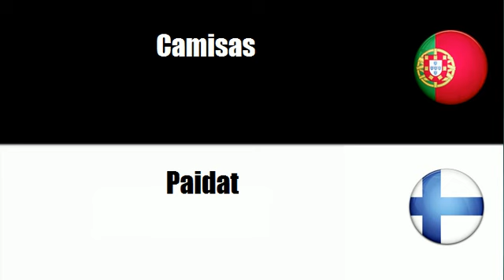Português+Finlandês = Camisolas de manga curta t shirts e camisas